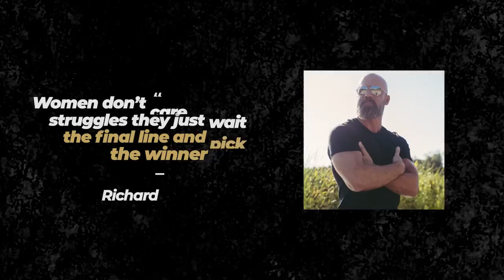Une avocate prévient les hommes d'éviter d'épouser ce type de femme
Sais-tu que 80% des divorces sont initiés par les femmes ? Aujourd'hui, le système est conçu de manière à ce que les femmes récupèrent la quasi-totalité de tes biens en cas de divorce. Donc, il est important de savoir où tu mets les pieds, et prendre tes dispositions en conséquence.
Je t'invite à suivre cette vidéo pour découvrir les types de femmes à éviter, ainsi que les mesures à prendre.

0:00 Intro
02:40 Le contexte
05:49 L'analyse
09:33 La peur de dire la vérité
12:31 Les femmes ne sont pas empathiques
14:12 Les femmes au foyer
16:57 Résumé
18:00 Conclusion